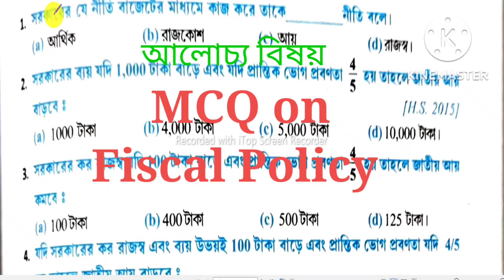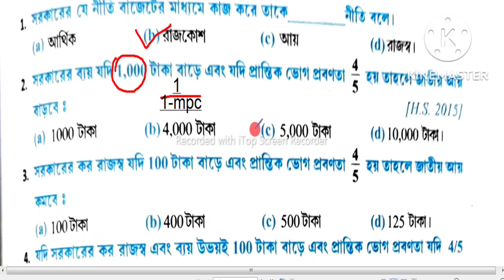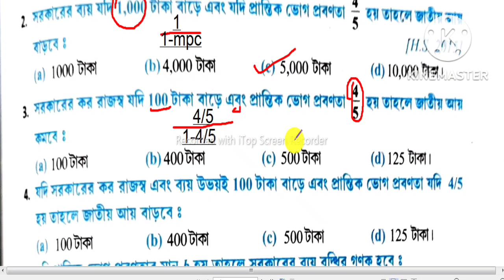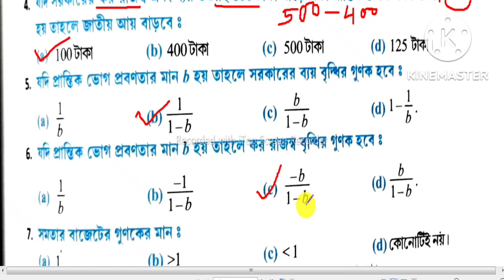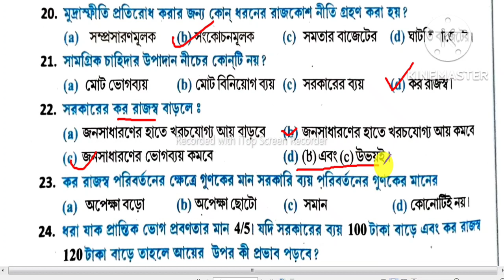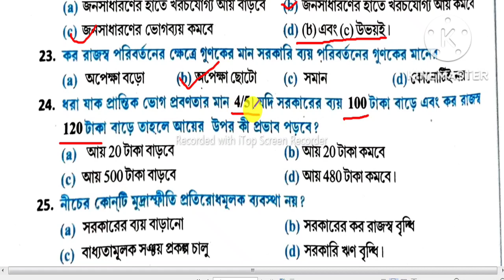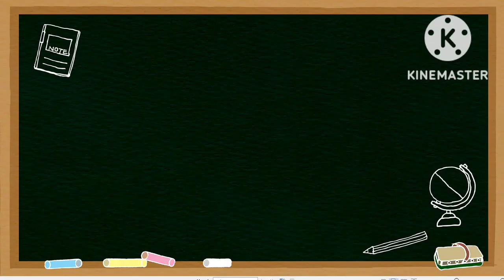Important MCQ on Fiscal policy including numerical problems#economics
রাজকোষ নীতি সংক্রান্ত গুরুত্বপূর্ণ MCQ